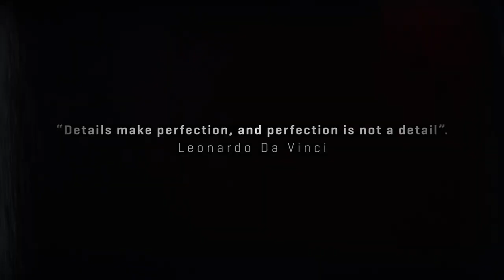MotoGP 18 Trailer HD Divulgação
Torna-te a estrela da temporada de 2018 do MotoGP™! Avança na tua carreira como piloto profissional, começando pela Red Bull MotoGP™ Rookies Cup até chegares à classe de topo do MotoGP™.
Corre com todos os pilotos do MotoGP™ nas 19 pistas oficiais, incluindo o novo Buriram International Circuit na Tailândia, e desfruta de uma experiência ainda mais intensa, graças às novas funcionalidades do jogo e à novíssima edição do MotoGP™ eSport Championship.
Sente-te como um piloto profissional, decide como queres desenvolver a tua moto, aprende a gerir o desgaste dos pneus e usa a MotoGP™ ID para monitorizar os teus progressos. Seguir as corridas dos teus amigos nunca foi tão fácil, graças às novas câmaras do Modo Espetador.